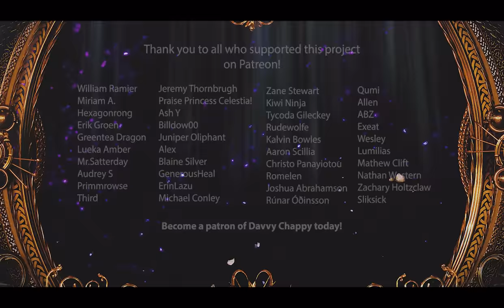How it Feels to Play the Barbarian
This is how it feels to play the barbarian

►Barbarian font created by: Anthony Robinson
►Stock Footage: Autumn Drone shot from Pixabay.com
►Music and VFX assets licensed from: ProductionCrate.com